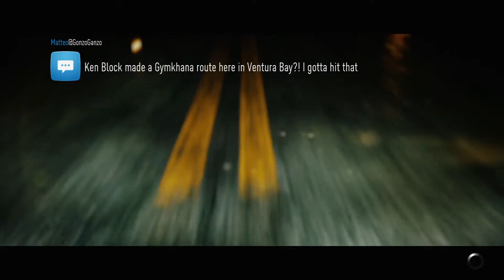[Dansk] Need for speed - ep 3 (så glad)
Spillets navn - Need for speed (2015)
Spillede på en - Xbox one
Vil du have MrEliteDk merchandise? Hvis det er et ja! Så tjek denne her side ud!